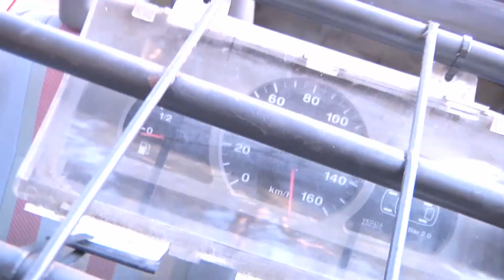SEVEN ZwArIoWaNe WrAkI - imprezy integracyjne dla firm